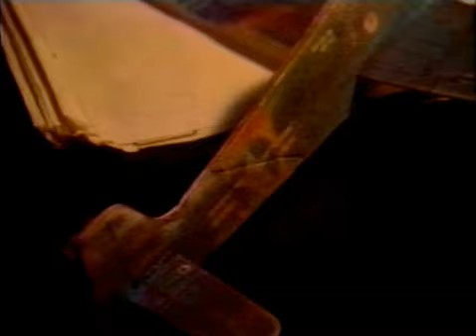パズル～A STRANGE PIECE OF PUZZLE～ BLUE BOY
作詞：村松秀人／作曲：青木慶則／編曲：夏目一朗、BLUE BOY